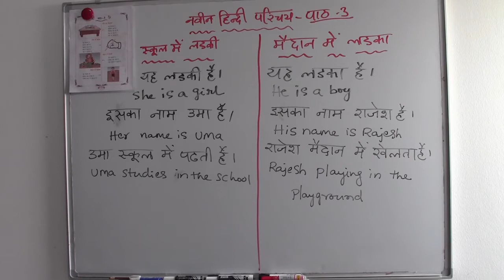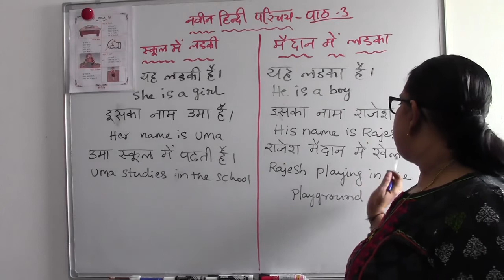PARICHAI - 3.2 - Hindi - TELUGU